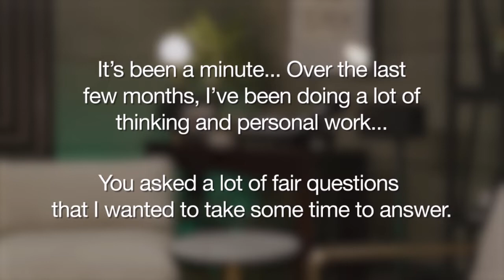YouTuber Apology Review: Will Smith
After 4 months, Will Smith has finally apologized to Chris Rock in the form of a YouTuber apology video. I am of course absolutely thrilled to see this, as I am a huge YouTube apology fan and self-proclaimed expert.

0:00 - Intro
1:12 - Apology Review